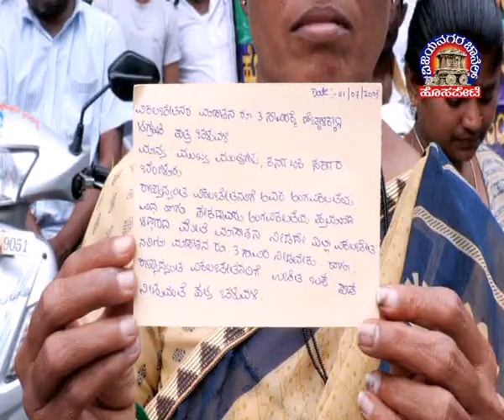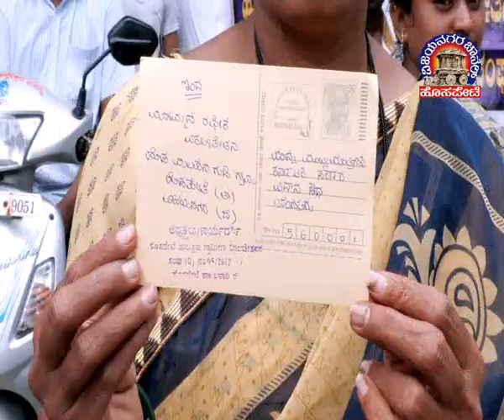Vijayanagara Channel Hosapete News 02.07.2023